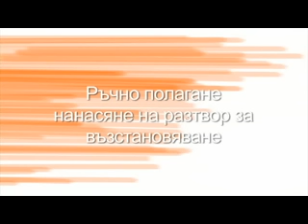Ръчно полагане: Нанасяне на разтвор за възстановяване